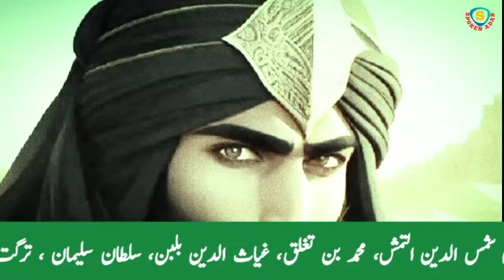Damishq ka Mujahid Ep 22 | Amir Bin Nafi started a new war by killing 5 Christians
Damishq ka Mujahid Ep 22 | Amir Bin Nafi started a new war by killing 5 Christians | Audiobook Urdu  | Spoken Adab

Abu Muslim Khorasani Ep01 | Evil character in the history of Islam | Who was Muhammad Ibn al-Ash'ath

Your Quarries:
Damashaq ka Mujahid
Mujahid
Islamic Mujahid
Islamic story
Islamic Video
Islamic Stories
Islamic History
Islamic Series
History online
Historical Novels
Urdu Novel
Hindi Novel
Urdu Audio books
Hindi Audio books
Damascus
Muhafiz
Islamic History
Islamic Warrior
Audiobooks hindi
Audiobooks urdu